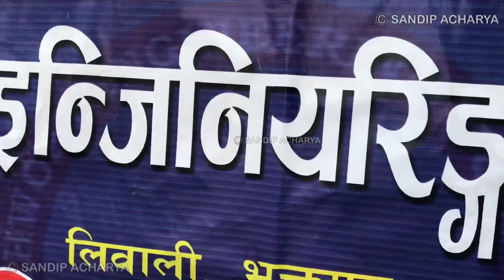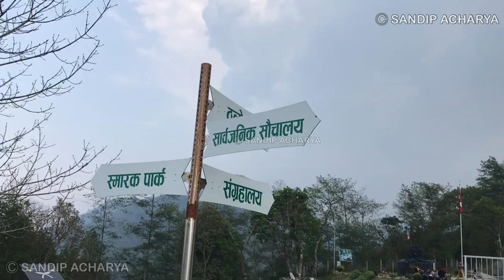IRRIGATION TOUR-2078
We, 075 batch of Khwopa Engineering College went to 4 days Irrigation tour starting from 8th to 11th of Chaitra, 2078.All the 96 students along with 6 faculty members were present in the tour which aimed to visit Bagmati Irrigation Project, Khagari Irrigation Project and Narayani Lift Irrigation Project. Hetauda Cement Factory was also visited as a bonus in this tour.

FIRST DAY
We started from the college. Four buses were manged for  around 100 people which was more than comfortable. Banepa- bardibas highway was selected as going route. So, we travelled in this newly made highway upto Bardibas. Though the highway was small we reached the destiny with ease and fun. Also, there were a lot of engineering used in linking this highway from hills to terai. We felt lucky to see hair pin bends, reinforced wall, gabbion wall and many drainage structures along the highway. We had started at around 8 Am in the morining, had lunnch at 12 PM in Nepalthok and reached Bardibas at around 3 PM.
After we reached to Bardibas, we directly headed towards Bagmati Irrigation Project, head office. It was already 5 PM reaching there. So, teachers had to convince the officers to allow us for Headwork observation. Finally we were allowed though it was late and getting dark.

ABOUT ME:-
It's me SandiipAcharya. I am a Civil Engineering student. I am a Nepali Content Creator. I will give you lots of tips for Engineering Students.

I am looking forward to providing you with useful information and keeping you entertained throughout my Journey.
I hope I’ll be able to bring some positivity to your life!

Thank you So much for visiting my channel, I am happy that you are here!

“ SANDIP ACHARYA “is authorized to this video. Using this video and audio on other channels without prior permission will be strictly prohibited. Embedding to the websites is allowed.

   Ⓒ & @SandiipAcharya  2022